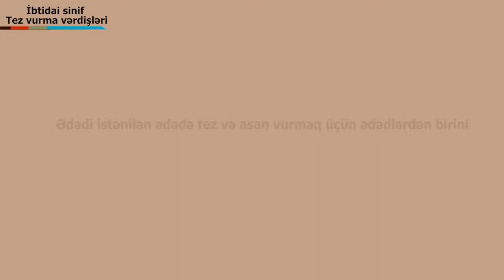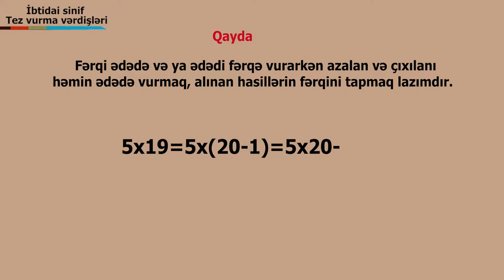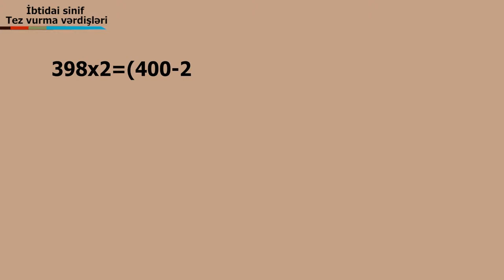ibtidai sinif - tez vurma verdihsleri